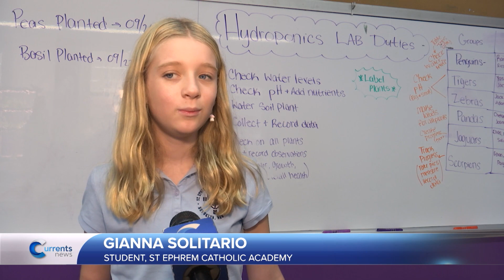Catholic News Headlines for Wednesday 10/11/2023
Pope Francis is condemning the Hamas terrorist attacks on Israel.

A Brooklyn church that was falling apart was put back together again.

Some students in the Diocese of Brooklyn are learning how to plant their own food in a hydroponics lab.